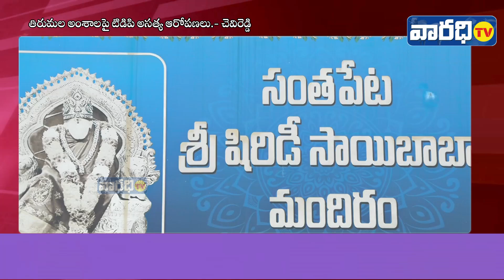తిరుమల అంశాలపై టిడిపి అసత్య ఆరోపణలు.- చెవిరెడ్డి | Varadhitv